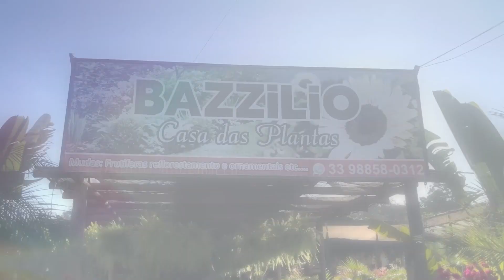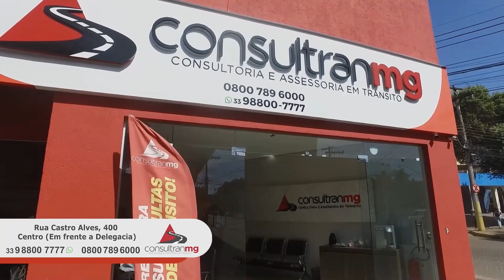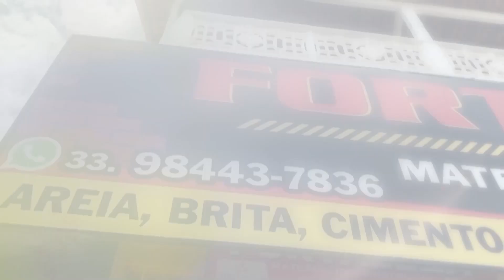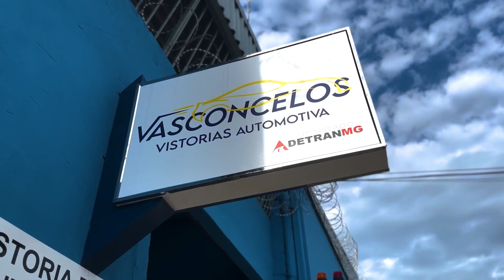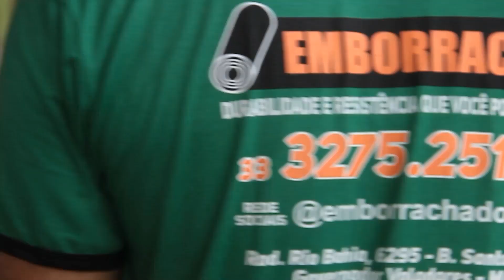PROGAMA TV CAR 12-06-2024